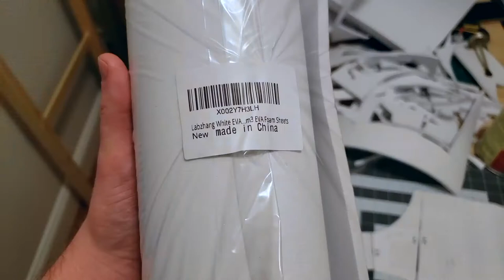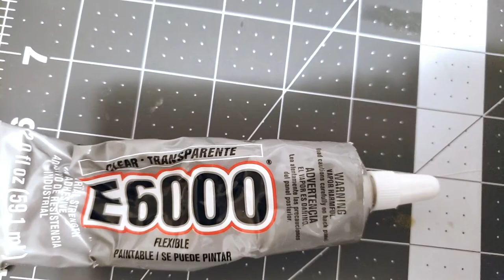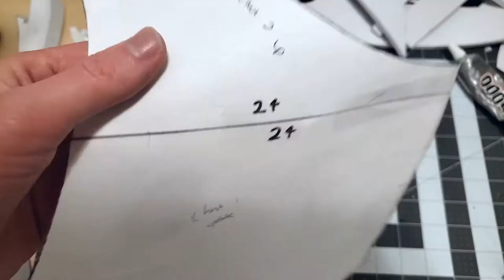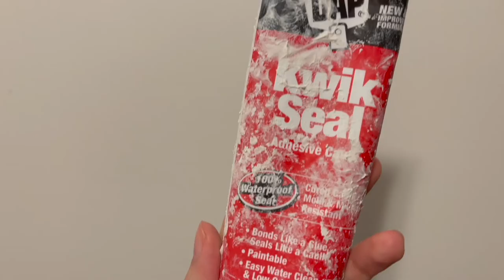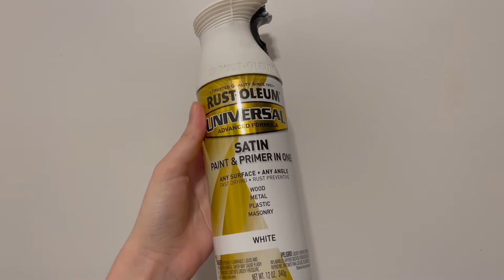Making Captain Rex Armor! Star Wars Cosplay Tutorial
Hello! Today we are making Captain Rex armor and doing another Star Wars cosplay tutorial! Like the last time, we're just doing the top half for now and will (hopefully) make the bottom half some time soon. The same concepts and techniques apply though, so you should be able to follow along and make the whole armor if you want.

If you're interested in ASMR at all, here's a roleplay in which this armor was used:

Templates and Files
Huge shout-out to the following creators that we used material from while making the Captain Rex armor!

Anyways, hope you guys enjoy and let us know if you have any feedback or suggestions!